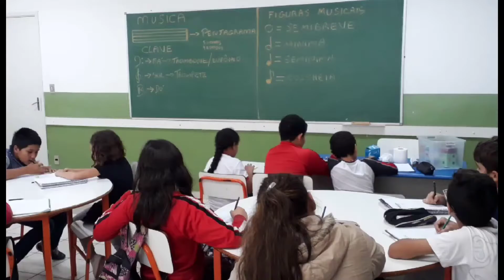Santa Isabel 188 anos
Olá moradores de Santa Isabel.

Faço parte do Projeto Orquestrando Sonhos nas Escolas, sou Monitor de Trombone Tuba e Eufonio nos polos EMEF José de Almeida Machado e Oscar Ferreira de Godoy, me chamo Vinícius Gabriel, e venho nesse vídeo apresentar uma retrospectiva do meu trabalho na cidade, para parabenizar Santa Isabel pelos 188 anos de história!

PARABÉNS SANTA ISABEL.